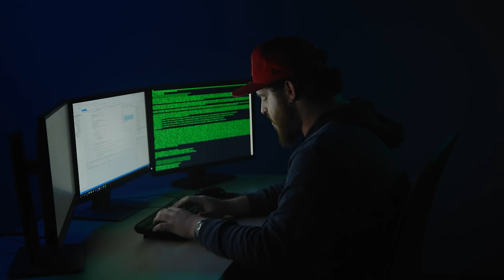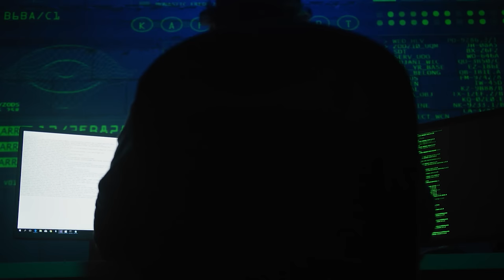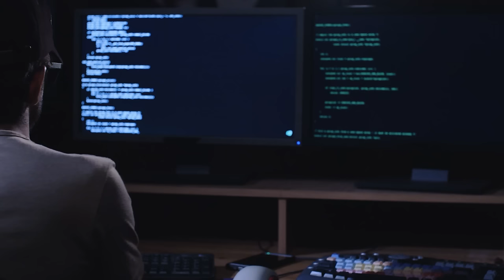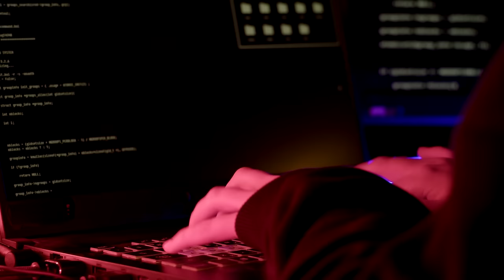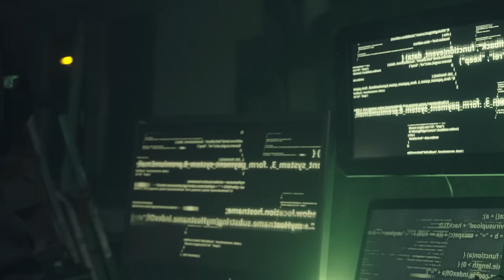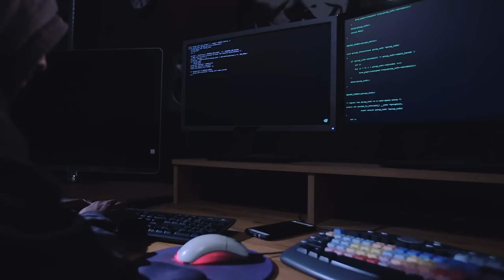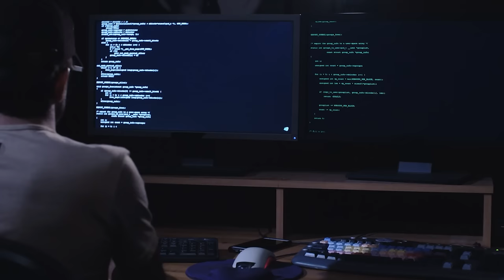Music For Programmers — Leverage The Power Of Music Work Smart And Efficiently With Music Coding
When programmers approach a complex project or face difficult challenges, creating a smart and efficient work environment is essential. And music, especially coding music (music specifically for programming), has become a useful tool to leverage power and improve performance in programming work.

Coding music is a genre of music specifically designed to create an atmosphere of concentration and creativity. With a combination of electronic sounds, dynamic rhythms and quiet sounds, coding music creates a unique musical space, helping programmers focus deeply on their work.

©️ All content on Chillstep Melodies is protected by copyright